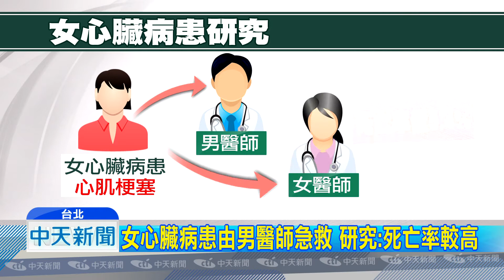20180809中天新聞 女心臟病患由男醫師急救 研究：死亡率較高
美國哈佛大學，提出了一項特別的研究報告，他們追蹤了佛羅里達州，近50萬名心肌梗塞急診患者，發現若女性病患，遇上女性醫師，死亡機率，竟比起遇上男性醫師，少了5.4%，難道醫師的性別，真的會影響急救效果嗎，我們聽聽台灣醫師怎麼說。